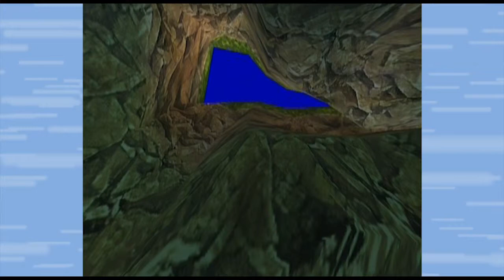Sonic Adventure DX: Technical Problems - PART 3 - MattKPlays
Matt and Angus are back and they're playing some more Sonic Adventure!